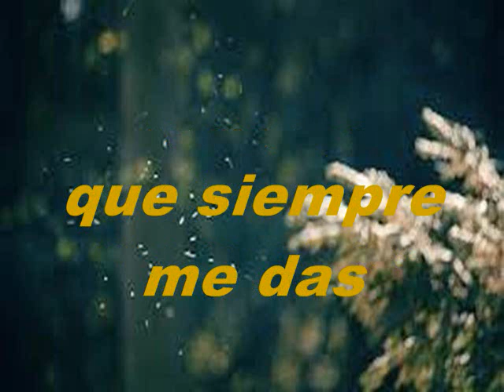Vengo A Ti Con Amor